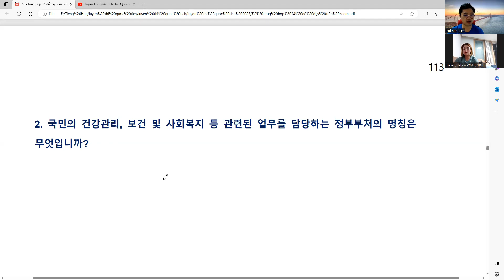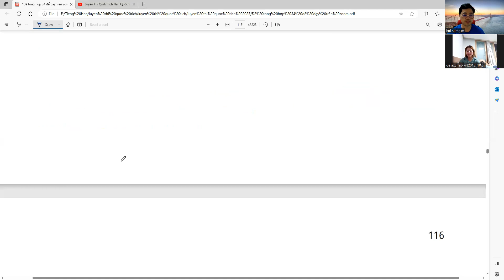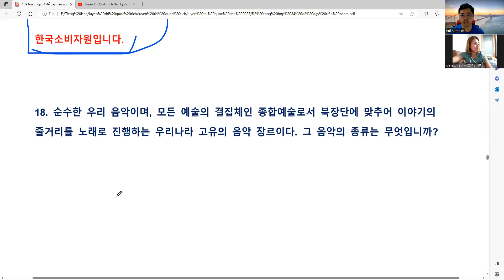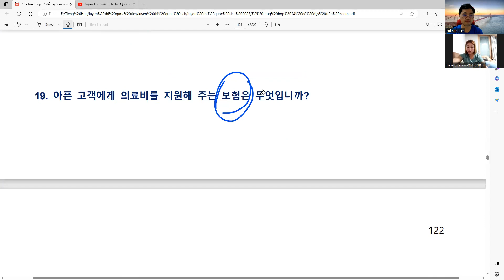Luyện Thi Quốc Tịch Hàn Quốc 34 Đề, Đề 18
Luyện Thi Quốc Tịch Hàn Quốc